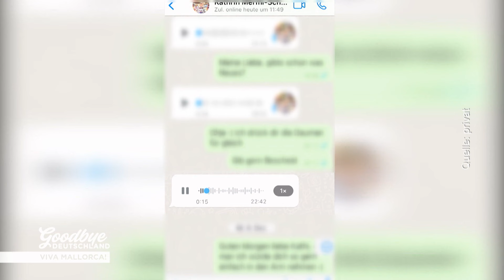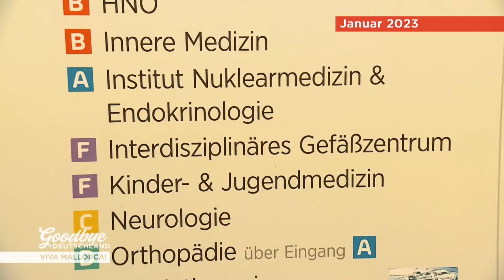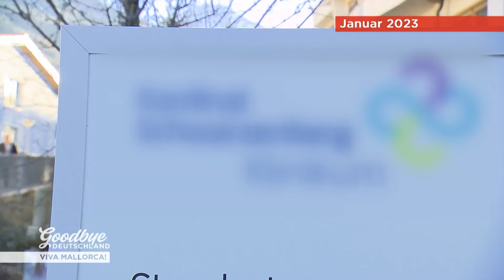Thommys Gesundheitszustand wird immer kritischer 😳 | Goodbye Deutschland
Neue Folgen von "Goodbye Deutschland" könnt ihr montags ab 20:15 Uhr bei VOX sehen oder bereits 7 Tage vorab auf RTL+ streamen:

Ihre Liebe zueinander stand nie in Frage. Doch seit Tagen ist Kathrin Mermi-Schmelz nur am Weinen. Um ihren Thommy. Denn ihre große Liebe liegt auf der Intensivstation, allerdings nicht auf Mallorca sondern auf Madeira. Doch es eilt, denn die Ärzte raten, Thommy zu verlegen, solange er noch transportfähig ist. Gelingt ihr der Rücktransport und wie schlimm steht es um Thommys Gesundheit?